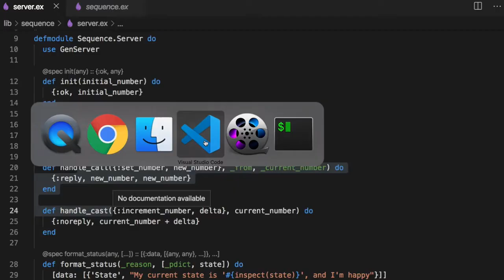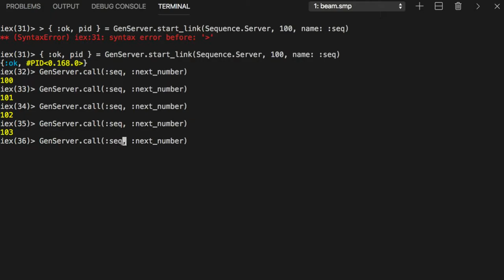[엘릭서] 219 - Naming a Process